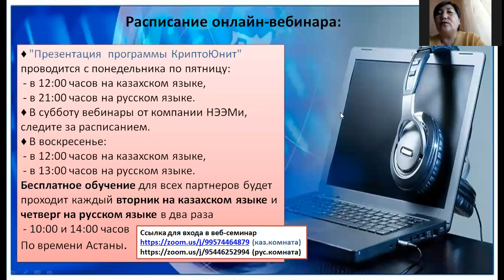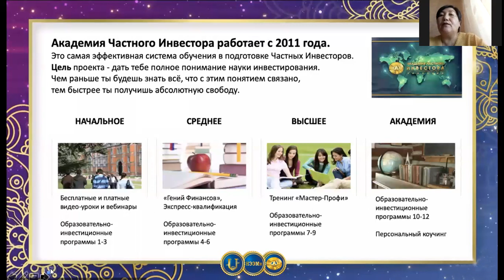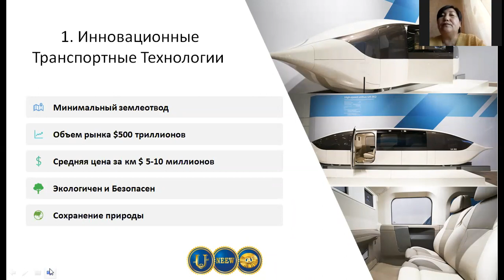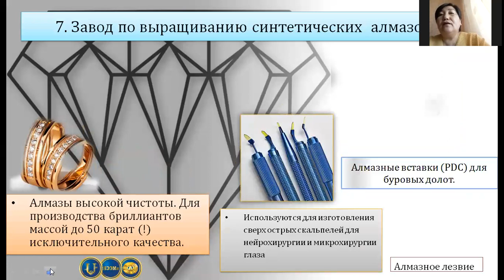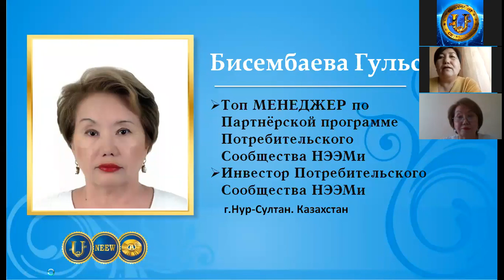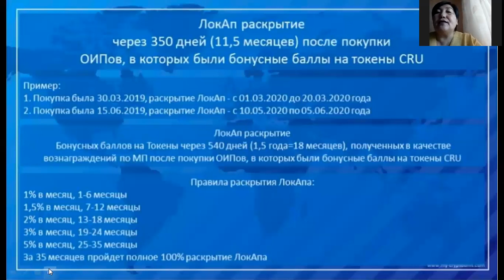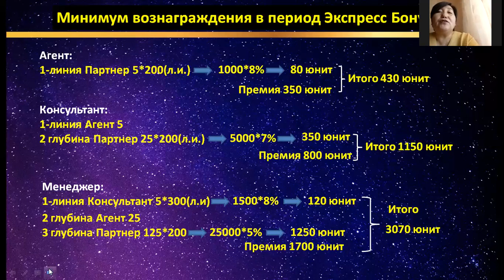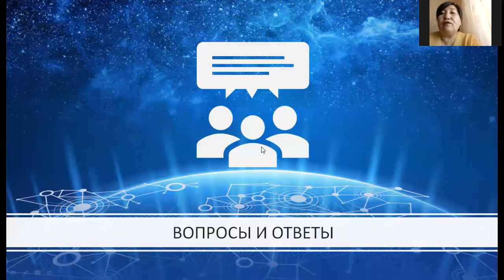НЭЭМи Презентация(рус) 17.05.20.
Спикеры: 1) Садвакасова Гулбаршин  /Топ Менеджер по Партнерской программе  Потребительского Сообщества НЭЭМи /. 2) Бисембаева Гульсум  /Топ Менеджер по Партнерской программе  ПС НЭЭМи/.
Темы вебинара:
▫Что такое "Новая Экономическая Эволюция Мира"
▫Сила образования
▫Как получить возможность стать совладельцем Глобального инвестиционного портфеля
▫Бизнес возможности с Компанией
Про VIP-club и его преимущество
▫Последние новости и вопросы-ответы